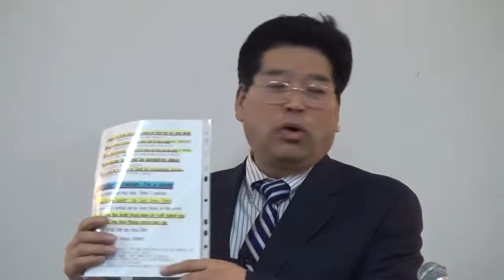김영천목사 (한마음교회) ”예배 실패자의 3가지 고통”